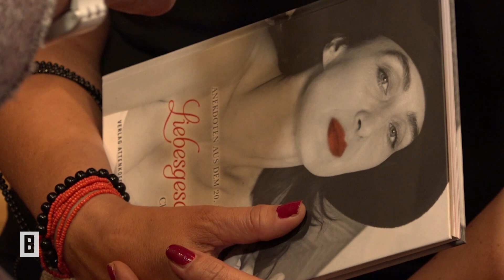Christine Kaufmann (†72) - Tochter und Enkelin trauern öffentlich - BUNTE TV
Der Tod von Christine Kaufmann kam unerwartet. Seitdem trauern Fans und Familie um die Schauspielerin. Kurz vor ihrem Tod schrieb sie noch ihr Buch zu Ende. Die Präsentation ist vor allem für Tochter Allegra und Enkelin Dido eine rührende Hommage. Mehr dazu sehen Sie im Video.